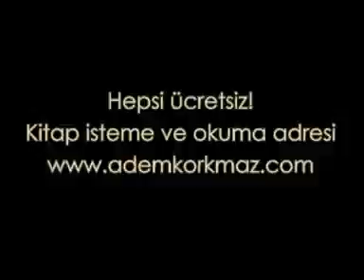Rahmetli İsmi Avcı Hacıpaşa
Hacıpaşa Köyü Tomarza Kayseri Köyü Videoları.